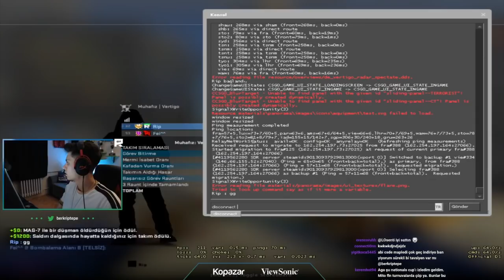BERK RIP TEPE CSGO Shattered Operasyonu GÖREVLERİNİ YAPIYOR!